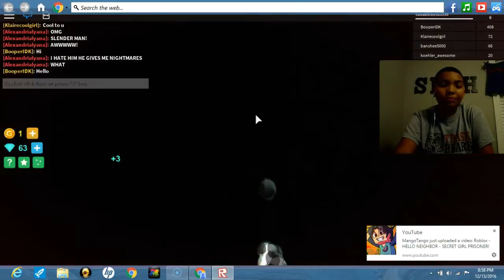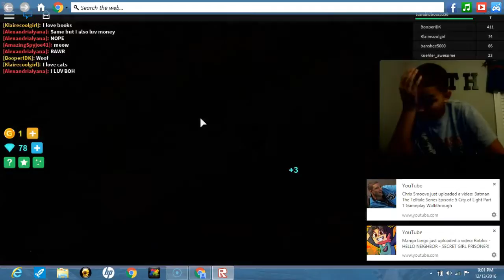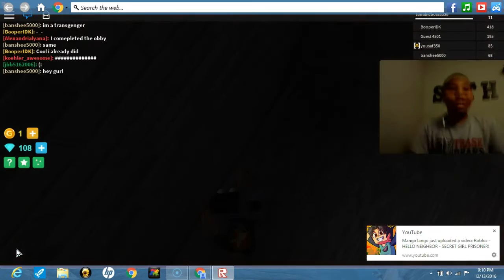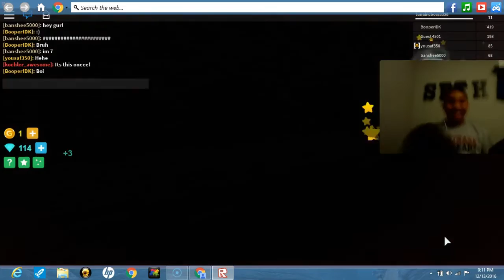roblox:would you rather